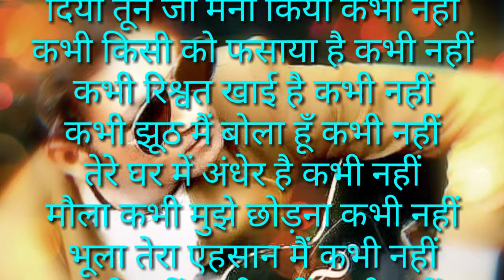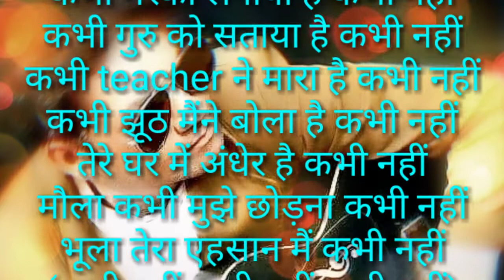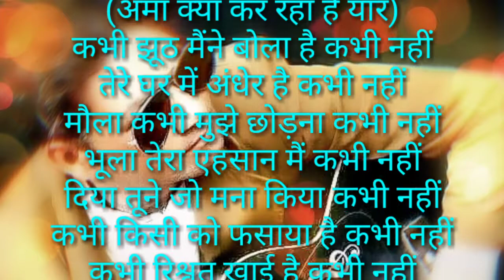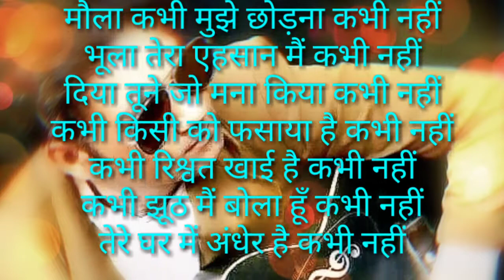Kabhi Nahin Kabhi Nahin karaoke || Tera Chehra || AdnanSami || opm malwa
Kabhi_Nahin_Kabhi_Nahin song
Album/Label:TeraChehra (2002)Singer(s):AdnanSami Amitabh BachchanLyricist(s):SameerComposer(s):Adnan SamiMusic Director(s):Adnan SamiGenre(s):MastiDirector(s):Adnan SamiMusic Label:© T-SeriesStarring:Adnan Sami, Amitabh Bachchan, Rani Mukerji, Raveena Tandon, Namrata ShirodkarRelease on:9th September, 2002